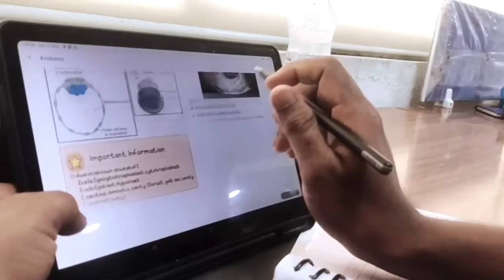Life of a First Year MBBS Student 🤧|Story of my MBBS 1st Year💔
Hey Champions 🙌🙌

Here in this video i shared lots of my memories and experiences of Mbbs first year, I hope you will enjoy this video 😅

Life of a First Year MBBS student
Life of a First Year medical student
MBBS first year life
Life of a medical student in college

LIFE OF MBBS FIRST YEAR STUDENTS
FIRST YEAR MEDICAL STUDENT LIFE